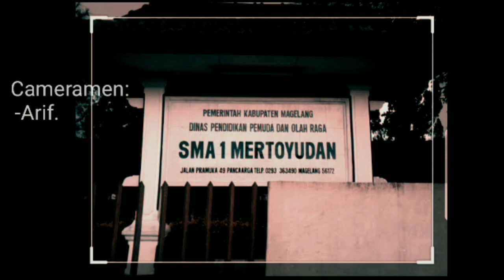SHORT MOVIE KRESNA 3 - SMAN 1 MERTOYUDAN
Berisi video dari kami, selamat menikmati :v

X IPS 1

Copyright CC
Rayakan Pemenang - Morfem